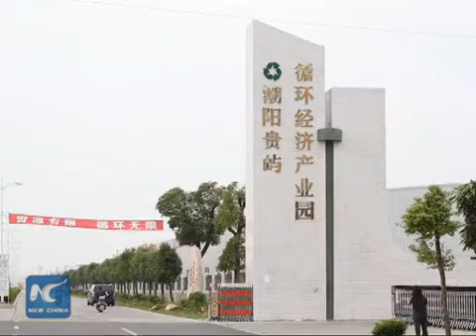China's E-waste hub struggles to become greener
A small town in South China's Guangdong Province has suffered serious pollution from the business of recycling electronic waste. But the situation is changing as the government works on an industrial upgrade.